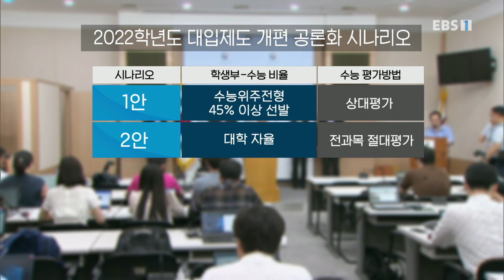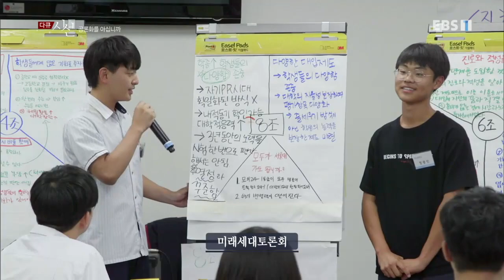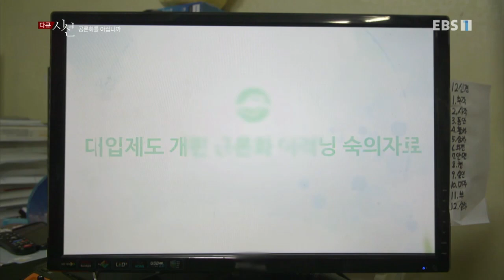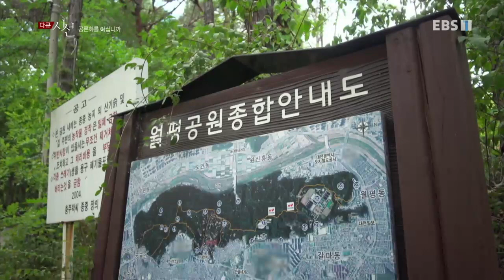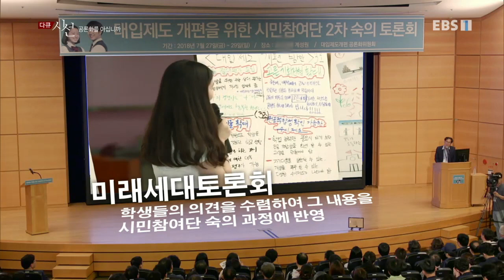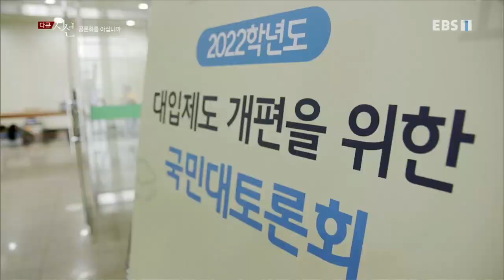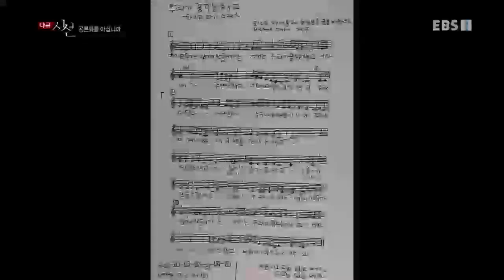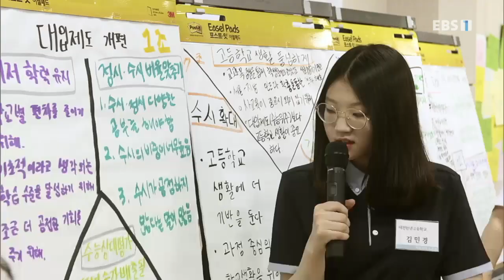다큐 시선 - 공론화를 아십니까_#001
작년 신고리 5·6호기 이후, 올해 6월 2022년도 대학입시제도 개편을 두고 다시 가동되기 시작했다.
공론화를 통해 도출되는 결과는 문제 해결에 있어서 어느 정도 적용되는 것일까.
더불어일반 국민들의 적극적인 참여가 관건인 공론화에 대해 과연 사람들은 얼마나 알고 있을까. 대학입시제도 공론화 과정을 통해 공론화의 의미를 들여다보고자 한다.